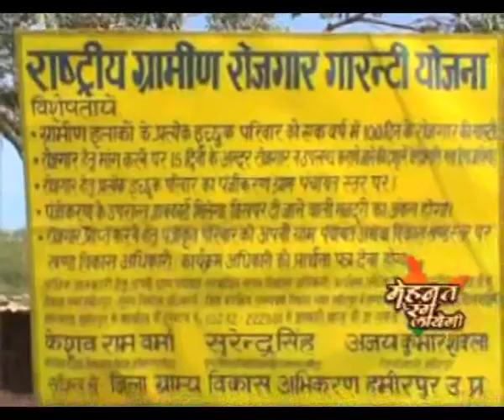MGNREGA --building rural India Story from Hamirpur (Bundelkhand) U.P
One of the land mark policies of the Congress-led UPA Government at the Centre is Mahatma Gandhi NREGA.  Congress fights for people's rights. It gave people the biggest employment guarantee scheme MNREGA which was implemented to ensure jobs to everyone across the country.